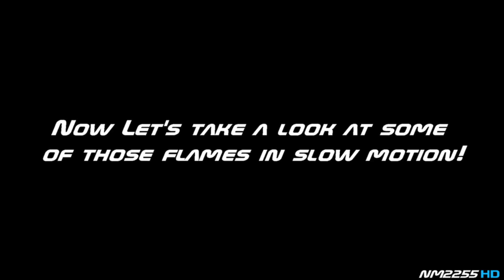Ferrari 458 Speciale with Fi Exhaust Spitting Flames & HUGE Sounds!!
During the 2015 Top Marques in Monaco, I have filmed this insanely loud Ferrari 458 Speciale tuned by JP performance. The car is equipped with Frequency Intelligent Fi exhaust system and it sounds almost like a F1 car, absolutely INSANE!